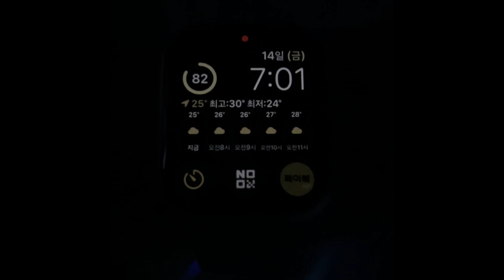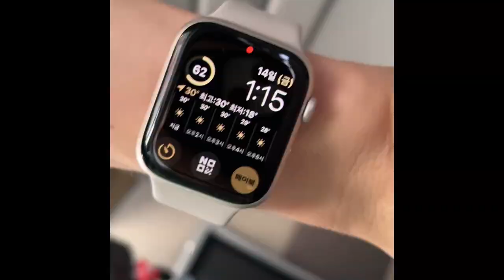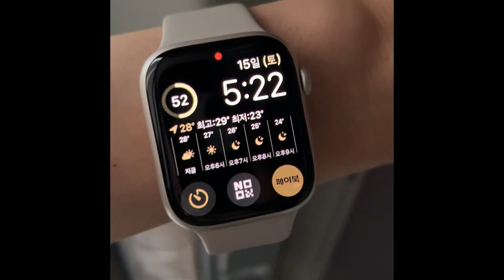How to get from Hanoi to Sapa 🇻🇳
I share how I traveled from Hanoi to Sapa on my own.

Bus: Sapa Group Bus Limousine cabin VIP
Fare: ₫400,000 (about $17)
Rest stops: Cash is required to use the restrooms. ₫6,000 (about ￠13)